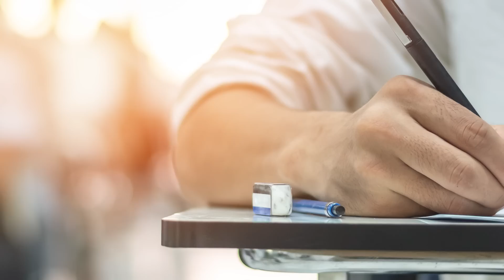A new prescription to fix Alberta's financial mess